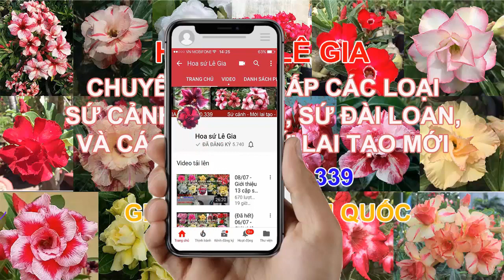(Đã hết) 06/12/19- Nay con có 12 cặp sứ thái đẹp. Giá chỉ từ : 200k/cây. Liên hê: 0908.960.339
06/12/19- Nay con có 12 cặp sứ thái đẹp. Giá chỉ từ : 200k/cây. Liên hê: 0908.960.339

1. Kim anh - osis 2: 260k
2. vô danh - ái bạch: 270k
3. thu thủy 5 - long thành: 260k
4. đmn - fancy 3: 220k
5. sỹ thư - long thành : 260k
6. đỏ - black swan : 260k
7. nguyệt cat - d5:  260k
8. khôi nguyên - hồng bích : 260k
9. vinh hoa - sỹ thư : 260k
10. tân thành - goodlook : 270k
11. rainbow - cẩm hồng  : 270k
12. thanh lý 8 cây : 200k